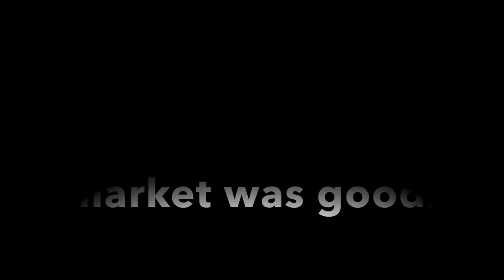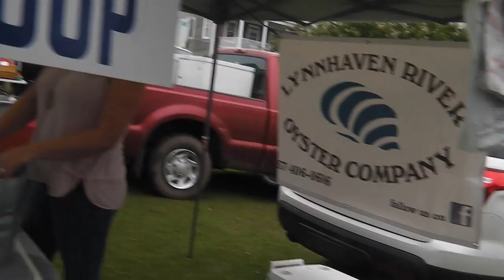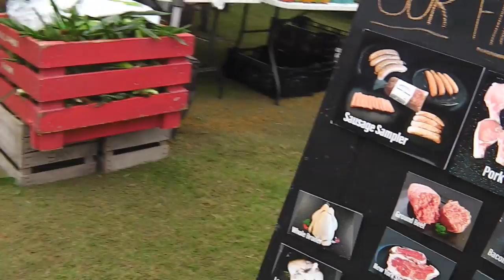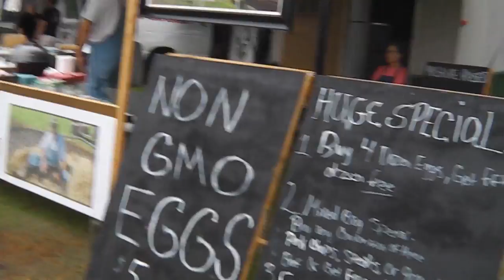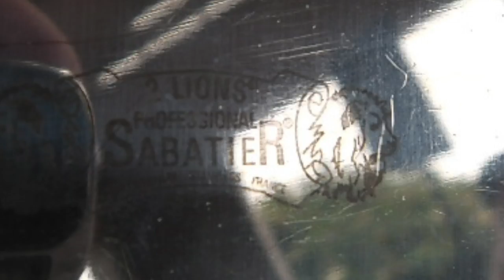SHARPENING SERVICE - FARMERS MARKETS - Sat East Beach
weather was not very nice all night and into the early morning, but forecast said the rain would hold until mid day and it did.

market was a might slow due to the weather, but more customers than expected.

tim did twice what i did at his market today -  it was a good knife day for both.

Please Visit my Knife Web Page for info.

GEAR I USE:
KNIFE STUFF
1 x 42" Kalamazoo  x 3
1 x 42" Viel
10" Eastwood Buffer - 2 speed
6" Baldor Buffer
3m Trizact sharpening belts